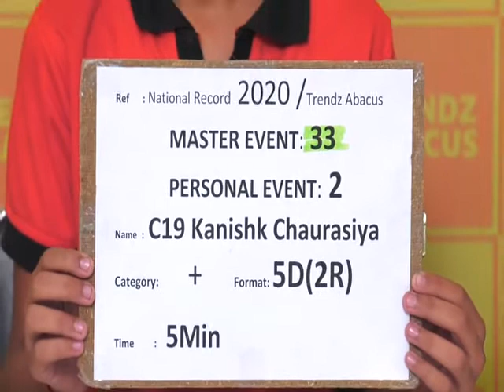Trendz Abacus | Limca Book Of Records 2020 | 5Digit 2 Rows Addition | Kanishk Chaurisiya Performance